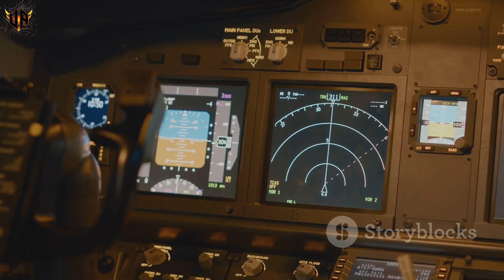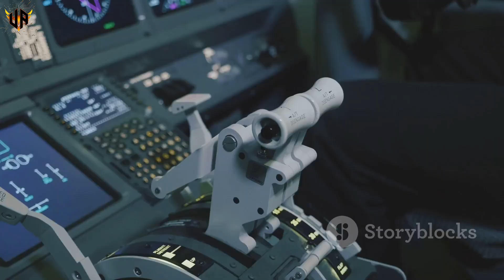F-22 Raptor Power Explained – Why It's Still Undefeated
The F-22 Raptor is the most advanced air superiority fighter ever built — a true masterpiece of stealth, speed, and agility. Developed by Lockheed Martin, this fifth-generation jet is designed to dominate enemy aircraft before they're even detected.

In this video, we break down what makes the F-22 so powerful. From its stealth technology that makes it nearly invisible to radar, to its supercruise capabilities that let it fly at supersonic speeds without using afterburners, the Raptor is packed with next-level features. Its thrust-vectoring engines, advanced radar, and lethal weapons systems make it a nightmare for any enemy pilot.

Despite its age, no aircraft has fully replaced it — and few can rival it.

Join us as we explain the power, performance, and legacy of the F-22 Raptor — the jet that changed air combat forever.